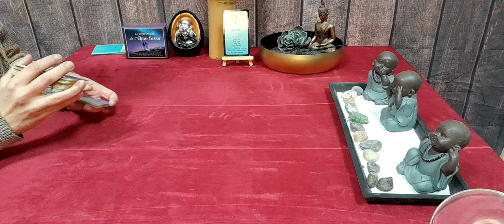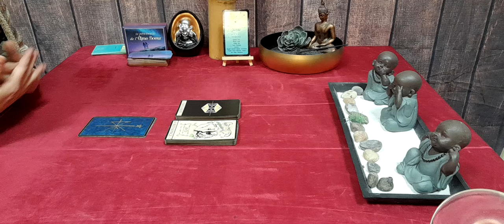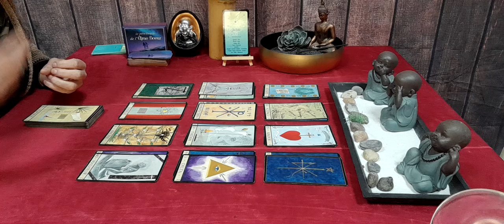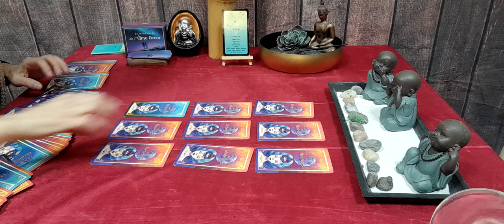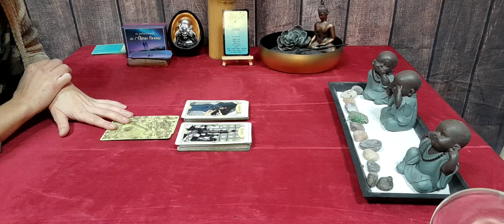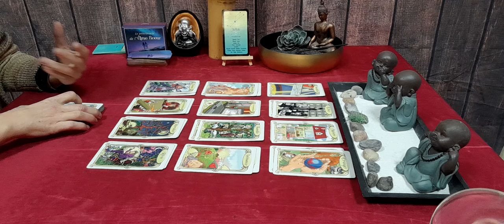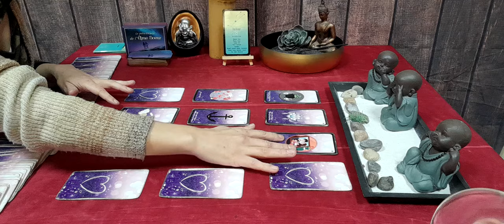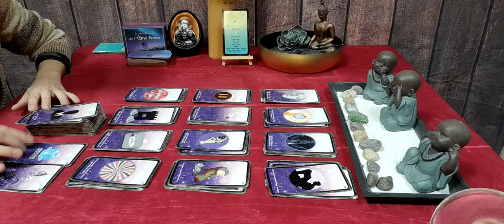♉️sentimental taureau du 1er au 15 avril . Il n'est pas trop tard pour avoué !!! 🙏🤞🍀❤️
don , soutient 🔮

🔮 jeux utilisé 🔮

Le petit oracle de l'âme sœur
oracle  de la triade
oracle des medores
oracle des miroirs
l'amethyste love

🔮 contact mail 🔮

🔮 guidance priver 🔮